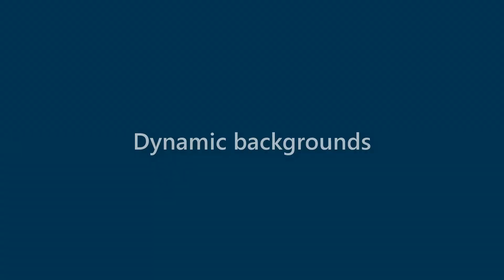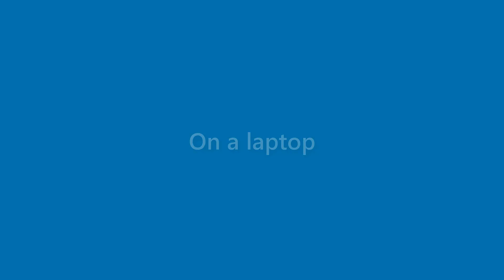Genevieve Davis - appearance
Name Look - Genevieve Davis - appearance. In this video we present "Genevieve Davis" name look and feel in various scenarios.
This video will cover:
How does "Genevieve Davis" look as a personal letterhead?
How does "Genevieve Davis" look on a business card?
How does "Genevieve Davis" look on a computer/laptop screen?
How does "Genevieve Davis" look with different background colors?
How does "Genevieve Davis" look with various fonts?